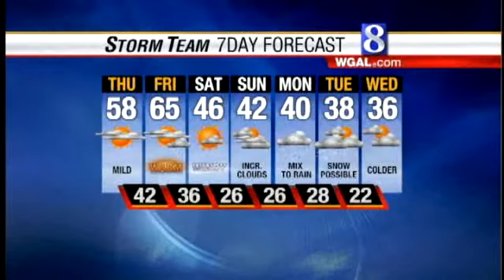Get An Early Look At Holiday Weekend Forecast